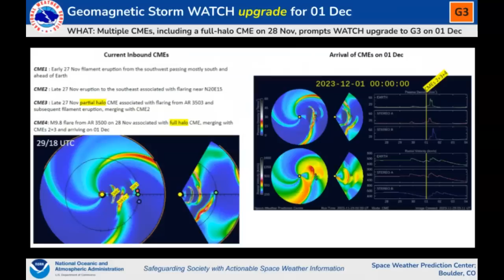NOAA Warning For December 1st 2023! This Could Get Interesting!